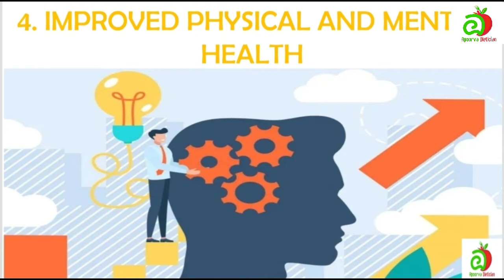5 Benefits of Sticking to Morning Routine/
For Personalized Diet Contact
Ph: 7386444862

What's the very first thing you do every morning, once you wake up? Do you sit up in bed, hoping your alarm clock was showing the incorrect time?  Do you stretch your body, brew yourself some coffee, or jump out of bed, get ready and head to work within 15 minutes?
You may not believe that all the things you do in the morning matter too much. However, the truth is that your morning routine has an impact on the rest of your day. Many people shrug off the idea or cringe at the mention of a morning routine. They feel that they don't have the patience, inclination, time, or energy to create a routine and would prefer to lounge around in bed a little longer.

So watch this video to understand the benefits of Sticking To Morning Routine